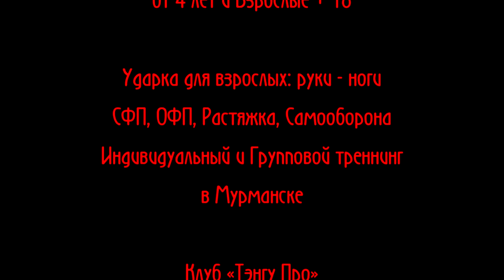Тренер пронырнул большой бассейн Нашей Планеты под водой в обе стороны. Клуб «Тэнгу Про» Мурманск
Тренер пронырнул большой бассейн Нашей Планеты под водой в обе стороны. Расстояние для него небольшое. Он в 16 лет, 40 метров под водой проныривал, когда купался в Плавательном бассейне спортклуба СФ с лучшим другом и по совместительству будущим Президентом Международного Прадо Клуба Джоном Мининым с которым вместе в нулевых пришли в Кёкушин )) Эхх, детство детство. Люблю плавать, люблю нырять в маске, с трубкой и в ластах за крабами метрах в 50 от берега. Люблю воду. 70 % поверхности Земли составляет вода. Клуб «Тэнгу Про» Мурманск